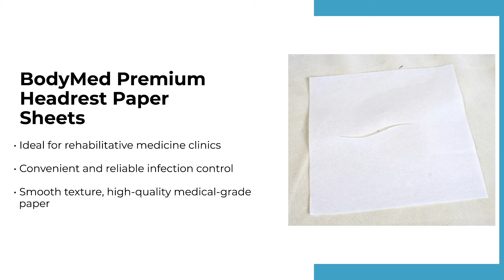Best Medical Table Accessories | HPFY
Health Products For You offers table accessories for efficient functionality. They include cushions, arm board, paper cutter, face cradle, bassinets, bolsters, safety straps, and rails to augment treatment tables and help customers meet their needs.

Featured Products -